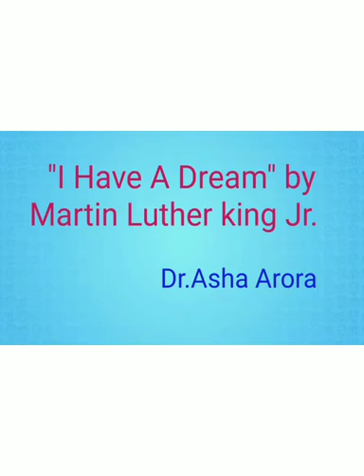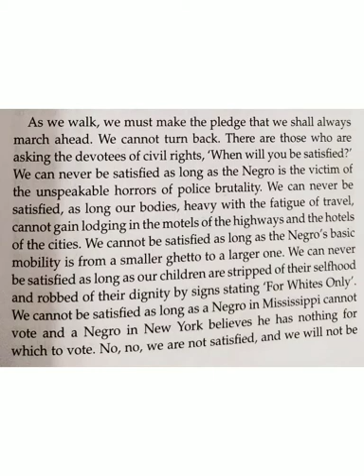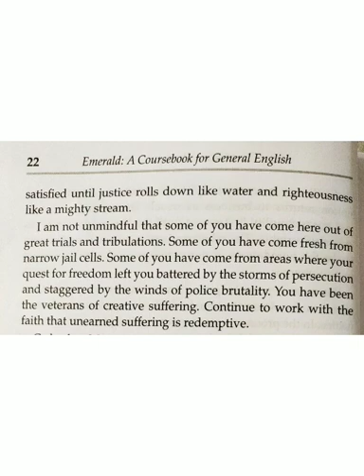89.I Have A Dream video no.4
Textual reading and explanation of the essay, "I Have A Dream" written by Martin Luther king Jr.